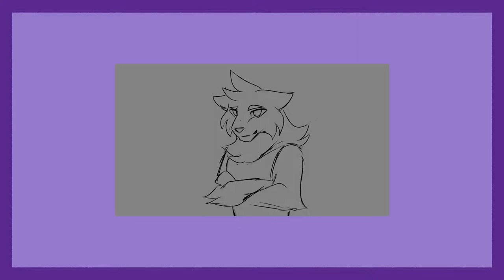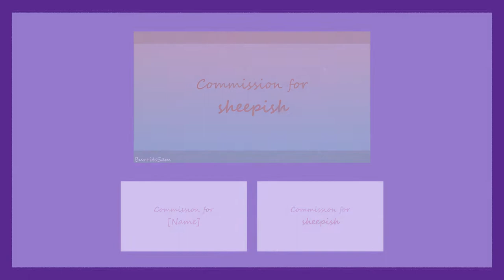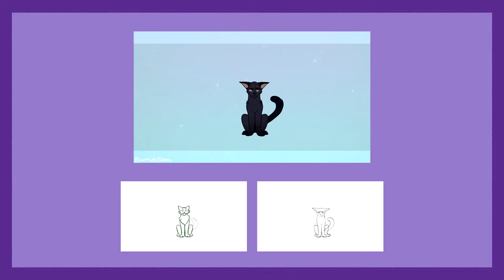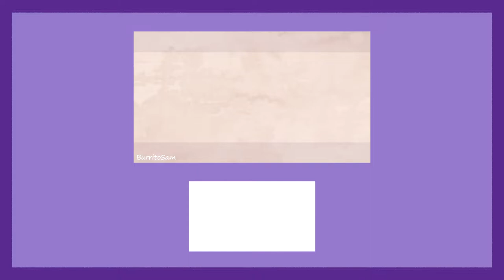【2021 Animation Rewind】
▽ Watch in HD! Read the description before commenting! ▽

Happy new years bois! hope you enjoy the slightly different video!

00:00 Intro:
00:22 Not Ok "Nilo" PMV
01:33 Home Soon Meme
01:50 I'd Rather Sleep Meme
02:27 Brave New World MAPart
03:28 The Grey MAPart
03:53 Loving You Meme
04:19 In The Water Animatic
05:39 Youngblood MAPart #8
06:00 Youngblood MAPart #9
06:40 From The Inside MAPart
07:13 Another Love MAPart
08:06 Chlorine MAPart
08:33 HITMAN Meme
09:38 Missing Home Meme
09:48 Hidding In The Blue Meme
10:13 Time For Action PMV
11:05 Somebody Animatic: // Blueyes
11:28 Everlasting Night MAPart: // Full MAP
12:16 RPG Animatics
12:34 Blood & Water Shoutout
12:58 Outro

❖ Ancient Shiner
     ⬩ Xeno Draws

◈ Majestic Guardian
     ⬩ WildMelo

⟐ Wise counselor
     ⬩ Furrsshino
     ⬩ Juuj_Art

▷ Like my work? Consider supporting me!

     ▹Take note that I won't answer any question that's already in there or in the description!

♦ Artfol: BurritoSam